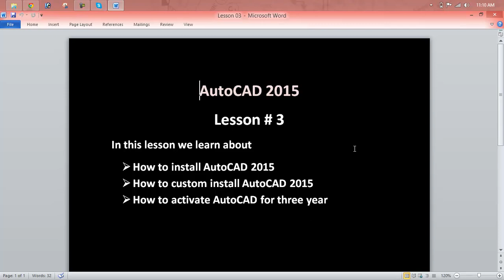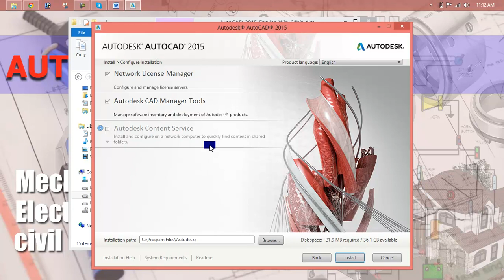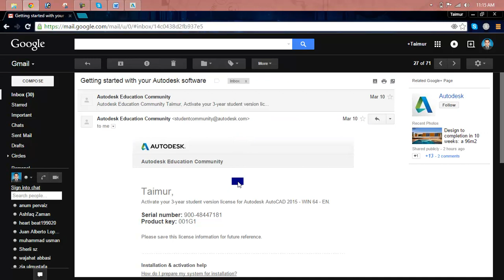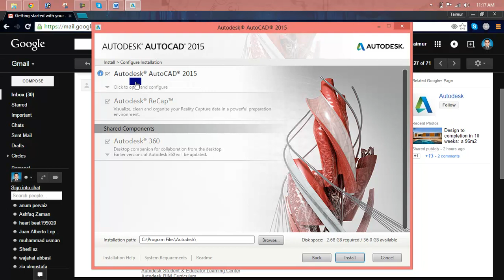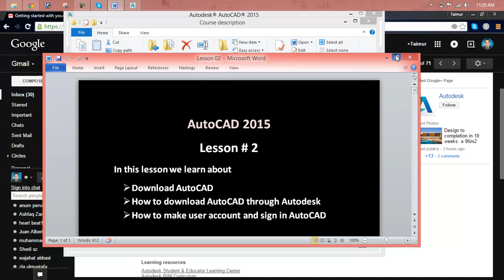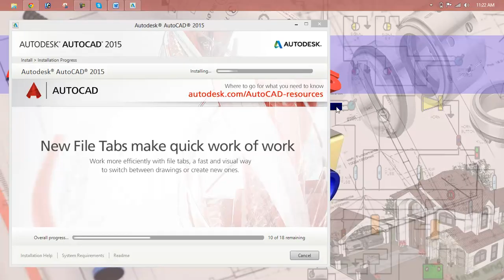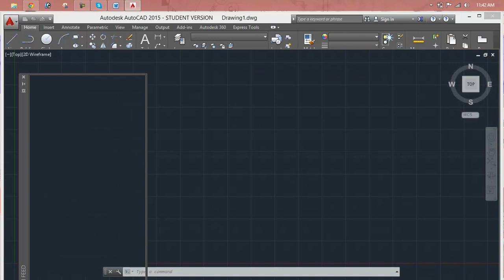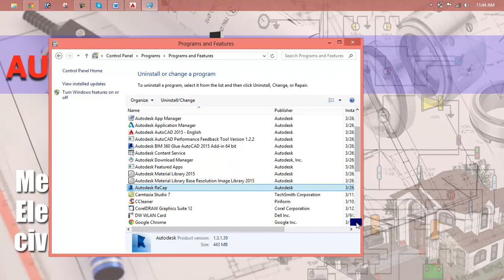AutoCAD Lesson 03